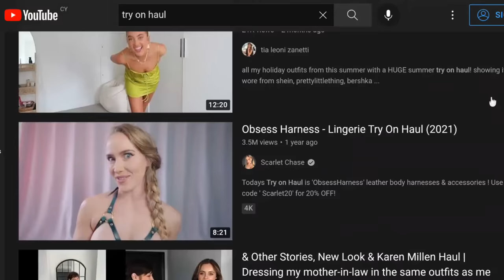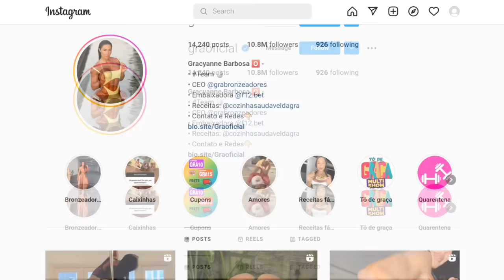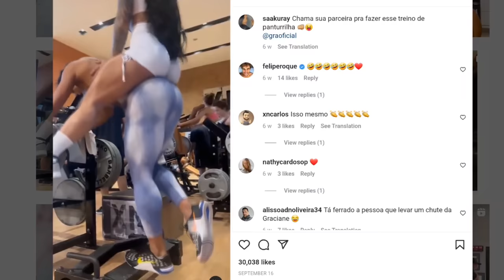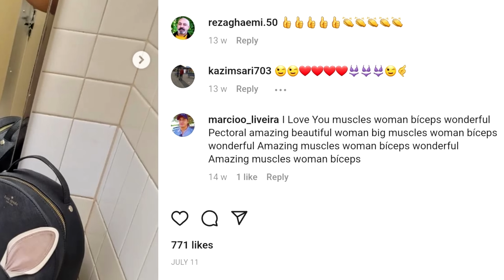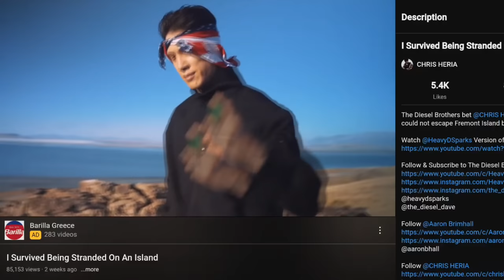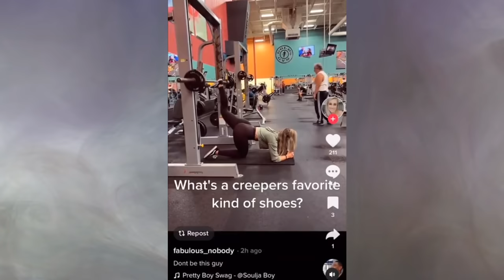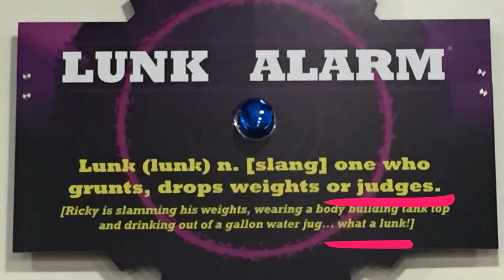Stop Banging Those Barbells !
00:00 Intro
00:39 Try on Haul Videos
01:01 Bodybuilding is in trouble
01:17 Roid Rage Clown
01:56 Hard Work Good Clinic
03:39 Gym Beef
04:25 Stop Banging Those Barbells
05:02 Gym Bro Turns into Werewolf
05:40 Heria and Chill
05:51 Exposing a Gym Creep
06:26 Shaq is Yoked
07:11 RE RACK YOUR WEIGHTS
07:43 Gym Rat Gets Mad